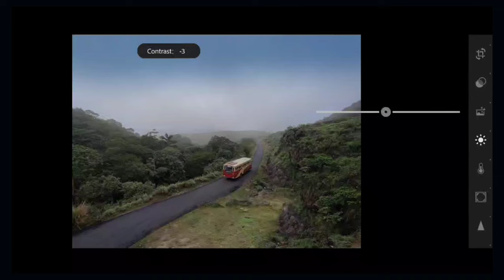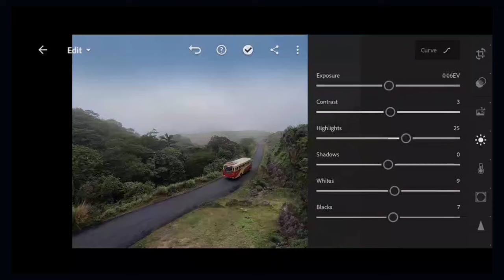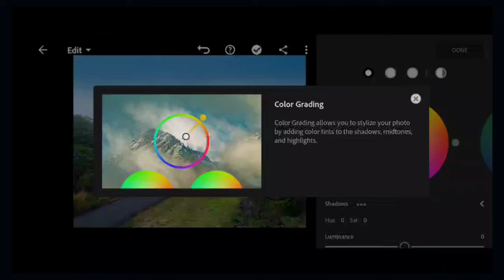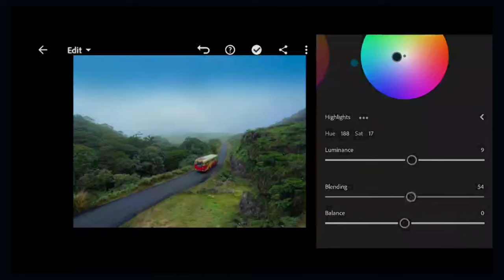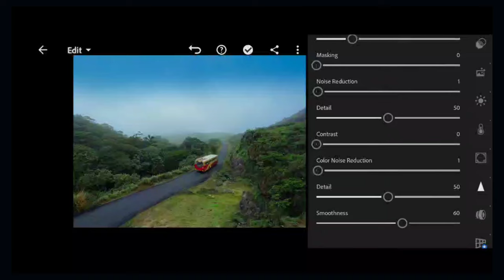Travel photo editing in Mobile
Travel photo editing video | Malayalam |